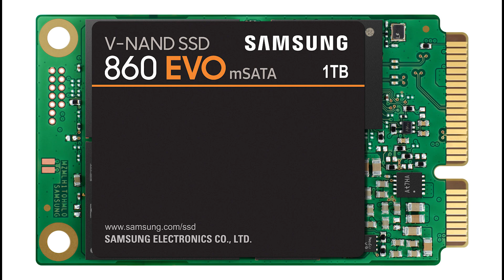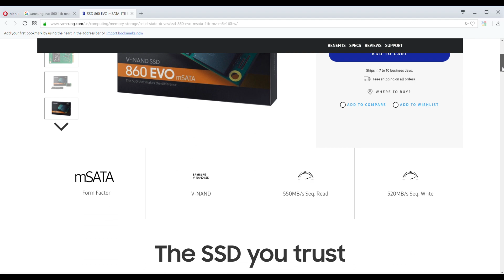READ/WRITE 3500 MB/s SSD Samsung 860 EVO mSATA 1TB Test Speed on Dell XPS 2720 AIO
READ/WRITE 3500 MB/s  860 EVO mSATA 1TB
Dell XPS 2720 AIO